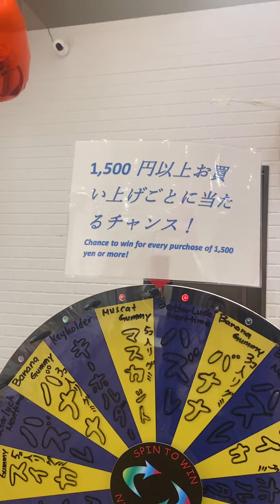Newly opened Harajuku Candy Store at Q’s Mall